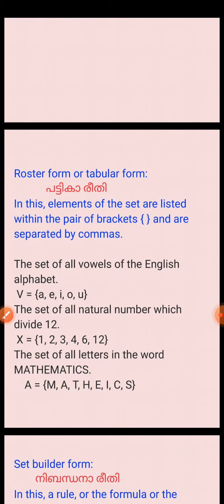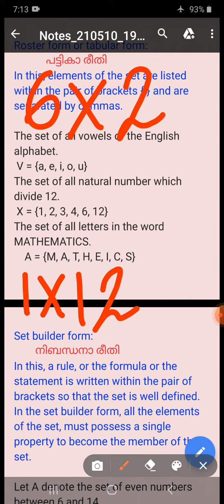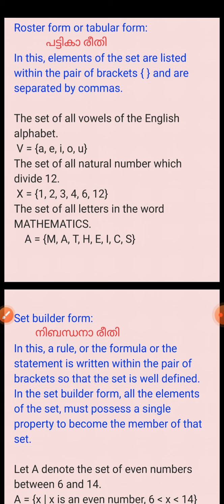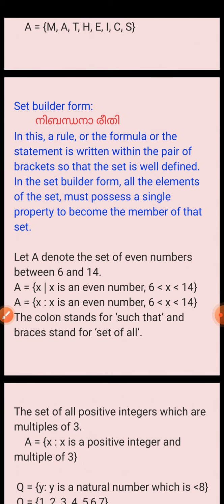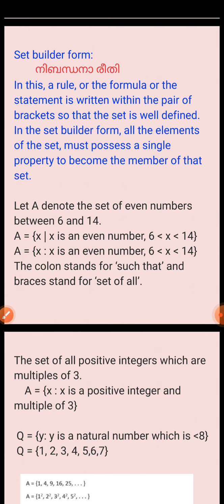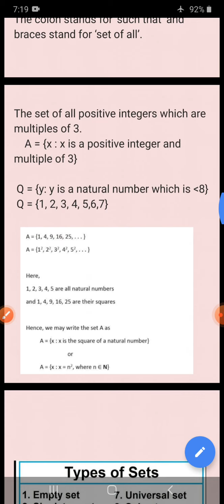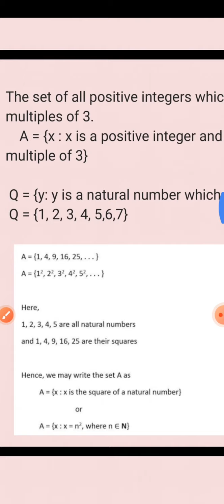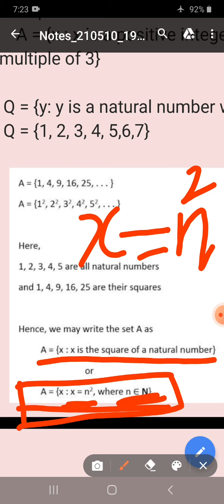REPRESENTATION OF SET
ROSTER FORM AND SET BUILDER FORM OF REPRESENTING A SET.